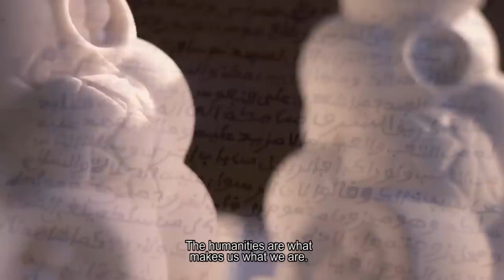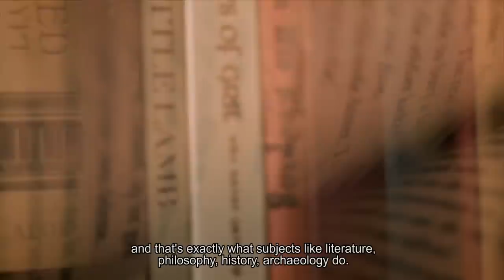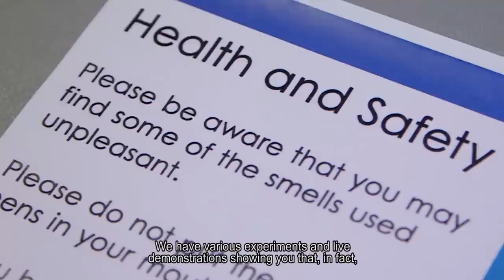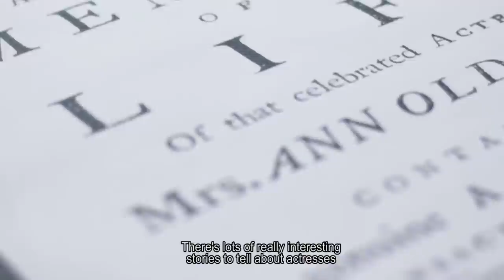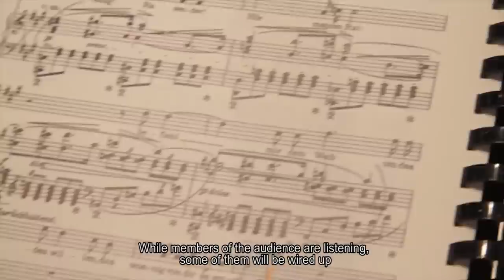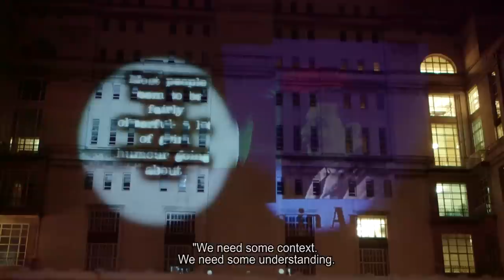Being Human 2014 Festival Film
A film showing various events from the 2014 Being Human festival – the UK’s first national festival of the humanities.
In 2014 the festival coordinated over 160 events across the country, organised by over 100 universities and cultural organisations.